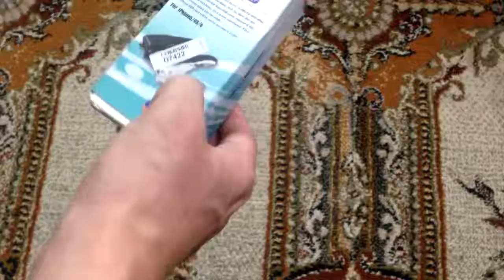2 in 1 Nano Micro sim card cutter for iPhone 5 4s 4 samsung Nokia Sony LG Motorola MX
2 in 1 Nano Micro sim card cutter for iPhone 5 4s 4 samsung Nokia Sony LG Motorola MX

Compare the Best, Buy the Best for You
Your source for all things Android!
Δοκιμάζουμε το οικονομικότερο Xiaomi της αγοράς, το Redmi 4A! Μπορείτε να το βρείτε εδώ:

Unboxing Xiaomi Redmi 4A Full HD on review presented by MymegaStore.gr ❤
This is Definitely a Legendery Comback .
The Name Of Our Love ❤

Guys like our review which is always appreciated,be with us for more such reviews.Best of luck for all.
Θε BEST iPhone, iPad, iPod Reviews, Drop Tests, Comparisons, Jailbreaks, Tweaks, Tutorials, Help & MORE. Jailbreak iOS 10.

|| Βίντεο ποιότητας βίντεο | YouTuber | Geek | Ηλεκτρονικά Καταναλωτών | Τεχνική Επικεφαλής | Διαδικτυακή προσωπικότητα!

Where products get naked.

Here you will find a variety of videos showcasing the coolest products on the planet. From the newest smartphone to surprising gadgets and technology you never knew existed. It's all here on Unbox Therapy.

Επιχειρηματικές / επαγγελματικές ερωτήσεις ΜΟΝΟ - επιχείρηση [at] unboxtherapy.com
(Παρακαλώ μην χρησιμοποιείτε τα εισερχόμενα του YouTube)

Εάν θέλετε να στείλετε προϊόντα / αντικείμενα στη Unbox Therapy χρησιμοποιήστε τη διεύθυνση που περιγράφεται παρακάτω.

ΑΠΟΣΤΟΛΗ ΣΤΟΥΣ: Σωκράτους 22, Ομόνοια, Αθήνα

Business / professional inquiries ONLY - business [at] unboxtherapy.com
(please don't use YouTube inbox)

If you'd like to send products / items to Unbox Therapy use the address outlined below.

SEND STUFF TO: Sokratous 22, Omonia, Athens
Tel:

Παραγωγή βίντεο μου ||

Τεχνολογία

smartphone
κινητά,παιχνίδια
games
hands-on,tech
news
techsmart
smartphones
unboxing
techblog.gr
Techblog.γρ
ΤεχβλογΤΒ
Γρεεκε
Γρεεκ
hands-ων
σμαρτφονες
τεχνολογίας
ονβοχ
ονβοχινγ
Galaxy S8 ονβοχ
Galaxy S8 ονβοχινγ
Galaxy S8+ ονβοχ
Galaxy S8+ ονβοχινγ
Galaxy S8 Πλύση
unboxing,review,unbox,videogames,tech,technology,hd,full hd,collectors edition,limited,collector&#39;s edition unboxing,hands on,overview